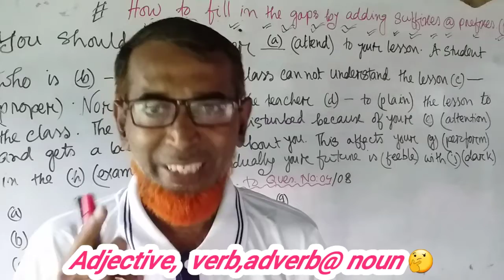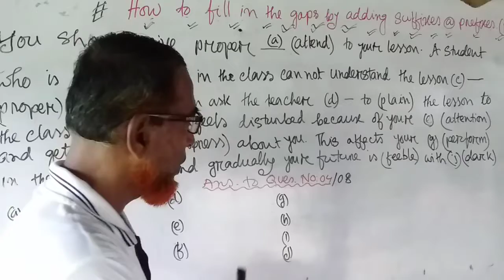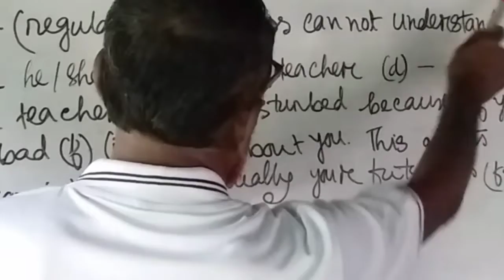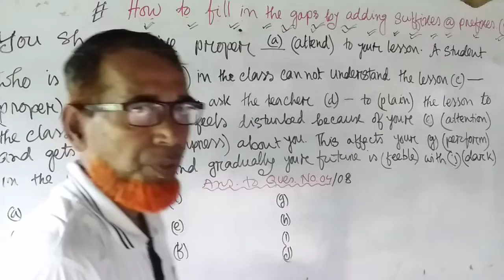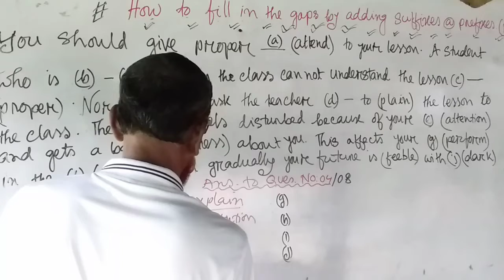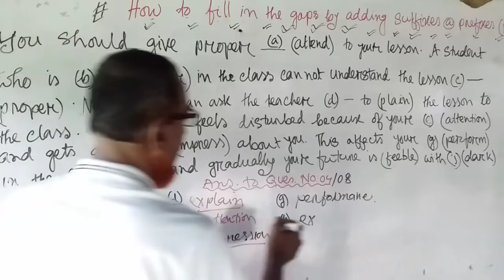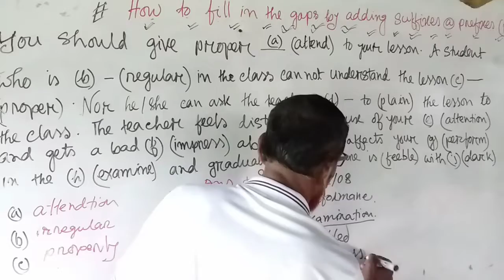How to fill in the gaps with suffixes @ prefixes? Apply কর easily. (Part -03)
Hi my dear lovely guys, you are going to learn suffix @ prefix in english grammar so easily from this viduo. What is the rules of using suffix @ prefix in english grammar? The mentioned topice has been discussed wonderfully for you sothat  you can watch @ apply them in your real life. You should give (attend).Here "attend" will be used as noun  because  we know after main verb"attendtion"is used as object that will be noun..So here "attention " will be used  sa noun. In this way  you  will be able to apply the mentioned topice easily in practical life by watching my viduo. To get new new viduo regularly, you wiil subscribe my YouTube channel Master  House 24🏠.Because when I upload new viduo, you wiil get notification in your mobile, laptop,computers etc.So no miss to stay connected with us.
prefix & suffix rules
master house24
how to fill in the gaps for ssc
prefix & suffix rules for 10
how to use suffixes@ prefixes in english grammar
learn the rules of using suffixes@ prefixes
how to apply  suffixes @ prefixes in practical life
use suffixes @ prefixes in english grammar with examples
prefixes and suffixes in english#suffix and prefix in bangla
Hi my dear lovely viewers, you can also visit our media links to get more information for your desired content regularly 👎👎👎👎👎👎👎👎👎